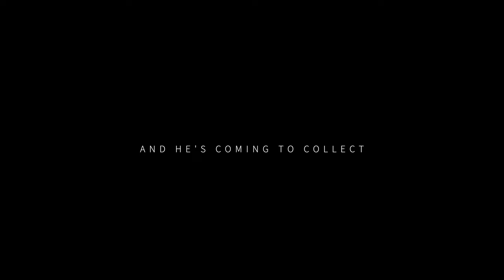The Taxman Cometh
It's January 31st ...

And that means one thing ...

~ Featuring Brendan Patricks